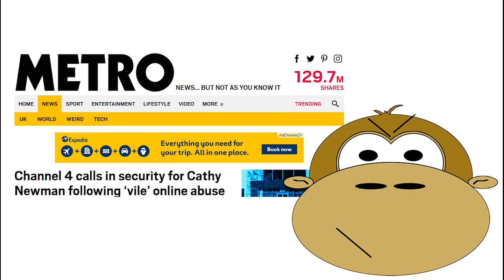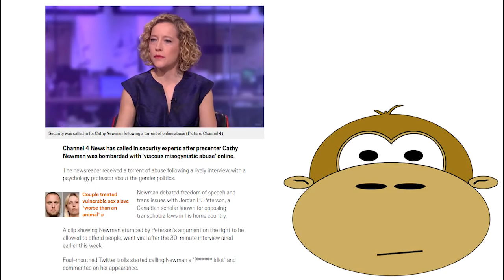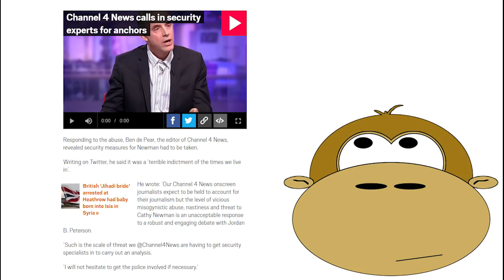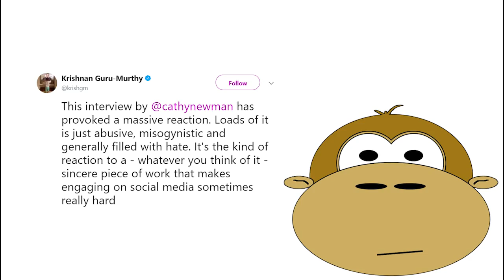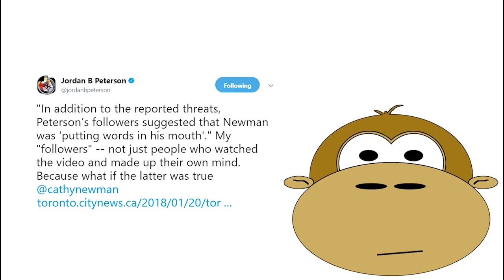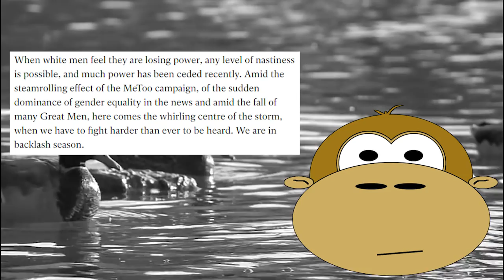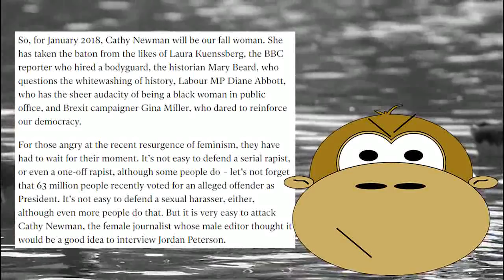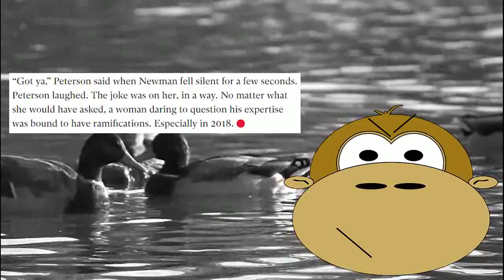After Embarrassing Interview With Jordan Peterson, Cathy Newman Becomes Feminist Martyr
Cathy Newman from Channel 4 recently interviewed Jordan Peterson and it didn’t go very well for her. The response has been mockery, insults, and, according to Channel 4, threats so bad they had to bring in a security firm. The story is no longer about how awful the interview was. Instead, it’s about how poor little Cathy is being abused by evil men.

It’s absolutely absurd.

Intro Music
Music - Days Like Today (live in studio) used with permission: